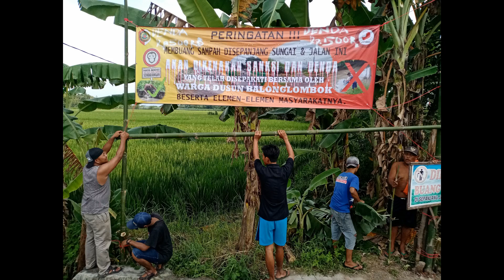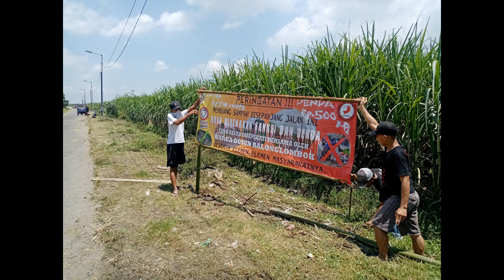Koleksi image on huawei honor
kumpulan gambar gambar yang pernah terekam kamera